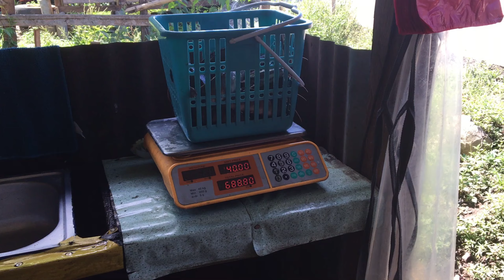HITO MUKBANG#5 WITH AGRO BOYZ | SPONSOR BY ORAK LANG MALAKAS!!!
Daghang salamat ug salamat kaayo sa mga mo suporta ug sa mo suporta pa. God bless all smallyoutuber.Tinabangay lang ta...